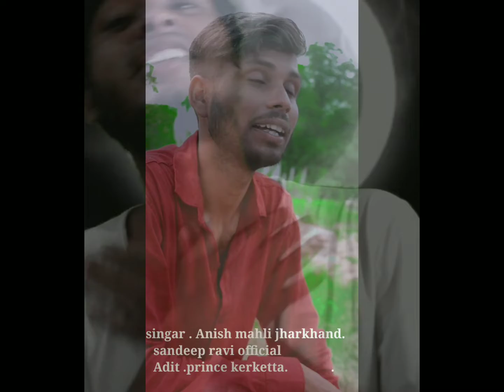New nagpuri short video reels prince $sandeep ravi